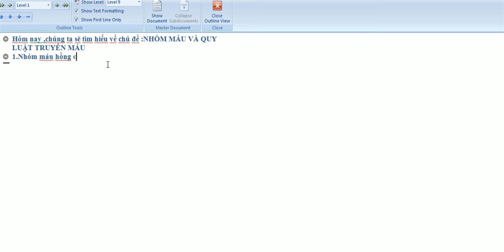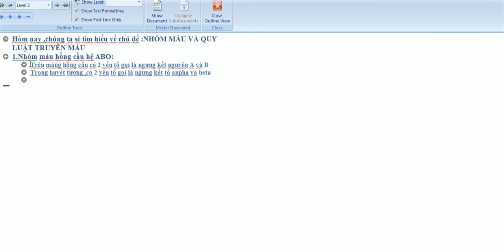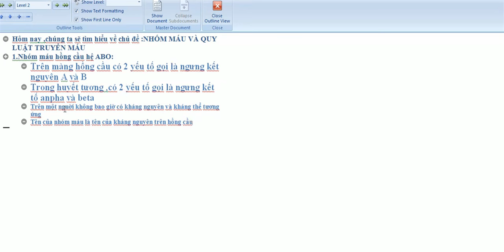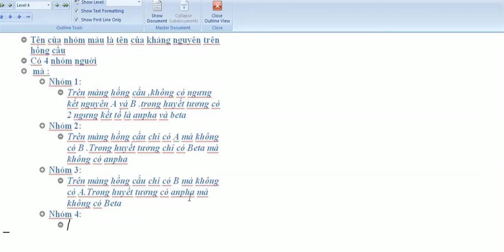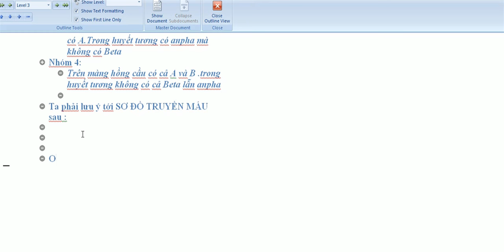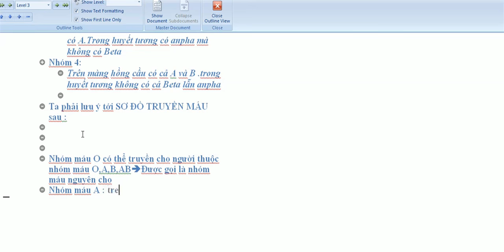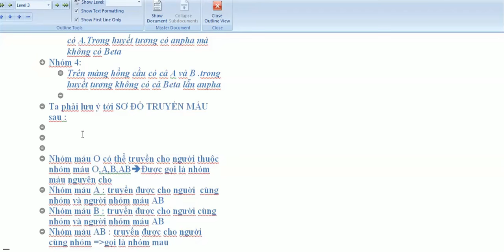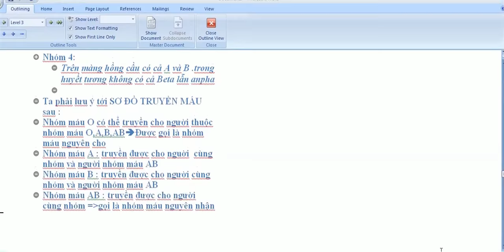Nhóm máu và các quy luật truyền máu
Có 4 nhóm nguời
 mà :
Nhóm 1:
Trên màng hồng cầu ,không có ngưng kết nguyên A và B .trong huyết tương có 2 ngưng kết tố là anpha và beta
Nhóm 2:
Trên màng hồng cầu chỉ có A mà không có B .Trong huyết tương chỉ có Beta mà không có anpha
Nhóm 3:
Trên màng hồng cầu chỉ có B mà không có A.Trong huyết tương có anpha mà không có Beta
Nhóm 4:
Trên màng hồng cầu có cả A và B .trong huyết tương không có cả Beta lẫn anpha

Ta phải lưu ý tới SƠ ĐỒ TRUYỀN MÁU sau :
Nhóm máu O có thể truyền cho người thuộc nhóm máu O,A,B,ABĐược gọi là nhóm máu nguyên cho
Nhóm máu A : truyền được cho nguời  cùng nhóm và người nhóm máu AB
Nhóm máu B : truyền được cho người cùng nhóm và người nhóm máu AB
Nhóm máu AB : truyền được cho người cùng nhóm .gọi là nhóm máu nguyên nhận